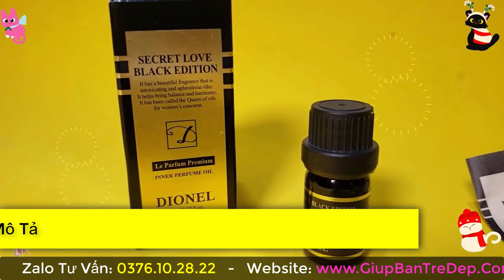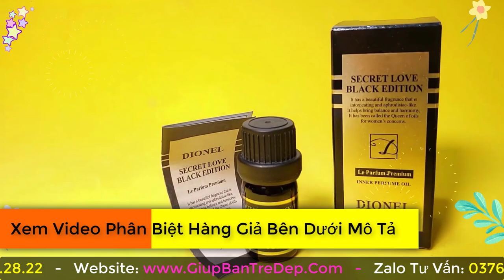Nước Hoa Vùng Kín Dionel Mùi Nào Thơm Secret Love white Edition và Black Edition 5ml?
Nước Hoa Vùng Kín Dionel được biết đến là “vũ khí bí mật” của chị em phụ nữ, giúp cho “cô bé” lúc nào cũng tươi mới, tỏa ngát hương thơm, hạn chế tối đa mùi hôi mà còn ngăn ngừa được tình trạng viêm nhiễm từ những bệnh lý nguy hiểm. Hiện nay trên thị trường có rất nhiều dòng sản phẩm khác nhau nhưng nước hoa Dionel Secret Love white Edition và Black Edition nào mang lại mùi thơm nhất?  Hãy cùng shop mình tìm hiểu để có lựa chọn tốt nhất nhé.